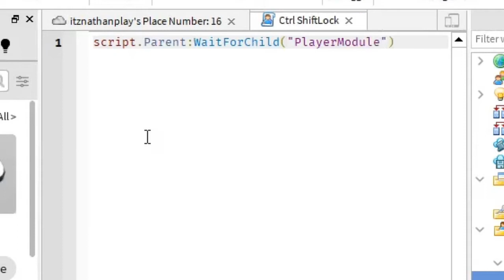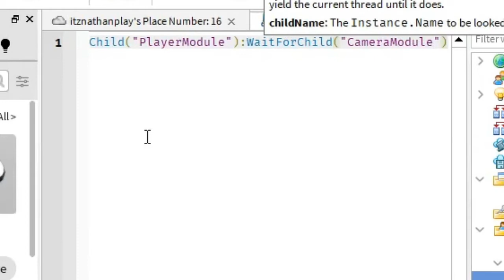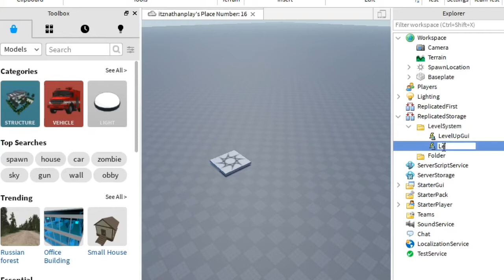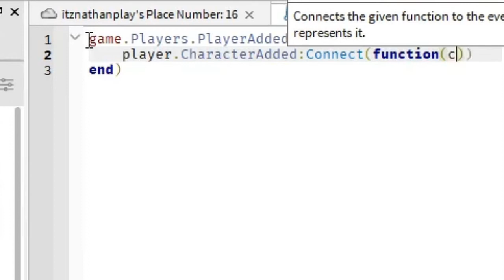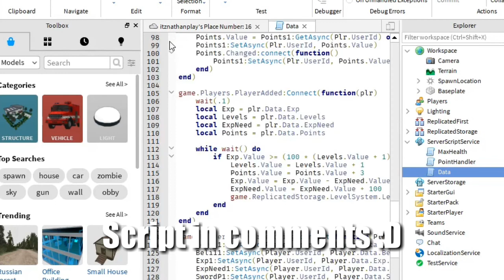How to make your own blox fruit game in roblox studio [Part 1]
this is part 1 of creating blox fruits game soon we will add haki and more :D